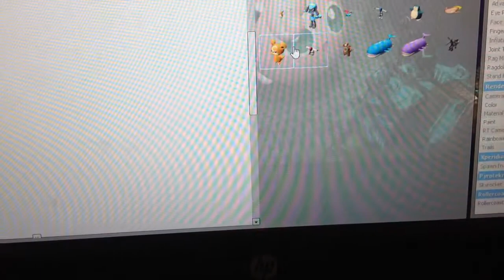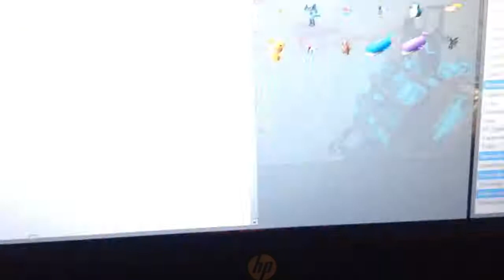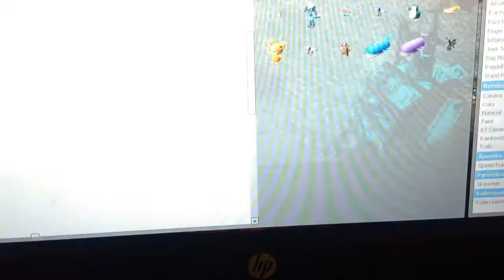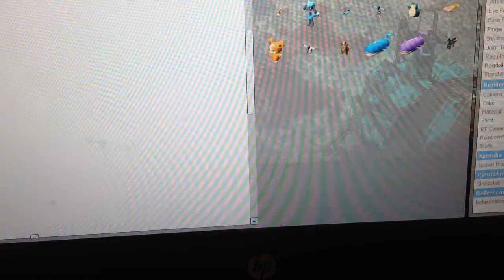Pokemon go!!!!! Pt 2